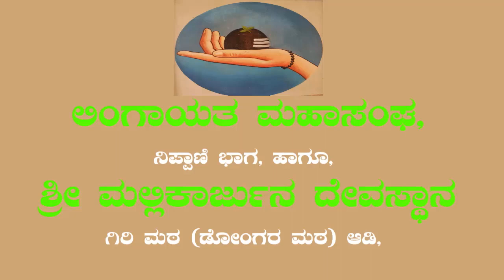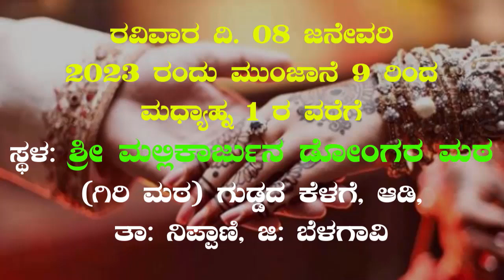ಶಿರಗುಪ್ಪಿಸರ್ಕಾರಿ ಪ್ರೌಢ ಶಾಲೆಯಲ್ಲಿ ಹೊಸ ವರ್ಷಾಚರಣೆಯ ನಿಮಿತ್ಯ ಮಕ್ಕಳ ಸಂತೆ ಹಾಗೂ ಗ್ರಾಹಕ ಮೇಳ...!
ಕಾಗವಾಡ ತಾಲೂಕಿನ ಶಿರಗುಪ್ಪಿ ಗ್ರಾಮದ ಸರ್ಕಾರಿ ಪ್ರೌಢಶಾಲೆಯಲ್ಲಿ ನೂತನ ವರ್ಷಾಚಾರಣೆಯ ನಿಮಿತ್ಯ ಗ್ರಾಹಕ ಸಂಘ ಹಾಗೂ ಗಣಿತ ಸಂಘದ ಅಡಿಯಲ್ಲಿ ಮಕ್ಕಳ ಸಂತೆ ಹಾಗೂ ಆಹಾರ ಮೇಳವನ್ನು ಇತ್ತಿಚಿಗೆ ಆಯೋಜಿಸಲಾಗಿತ್ತು.